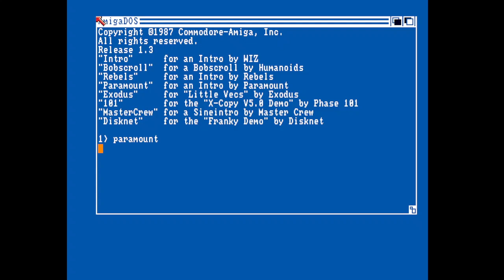Paramount Megadisk Part 3 Amiga Intro